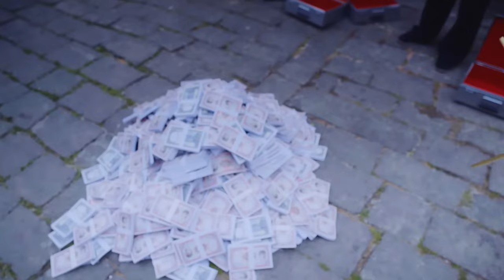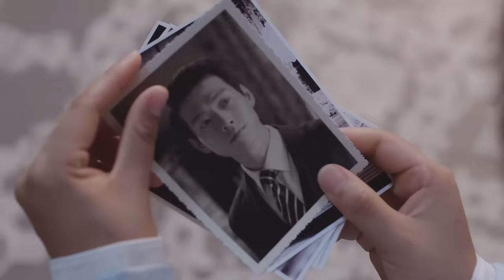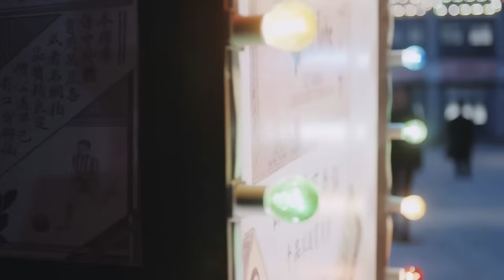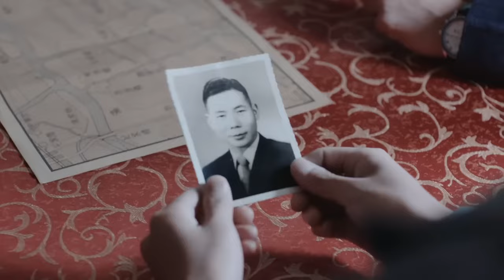【MOVIE】MULTISUB女特工被鬼子殺害全家，卻發現任務對象是她的年少情人【蝶影Ⅲ：迷局】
DY GG